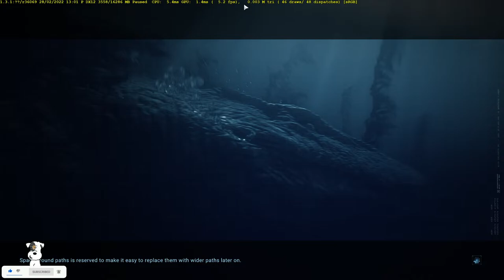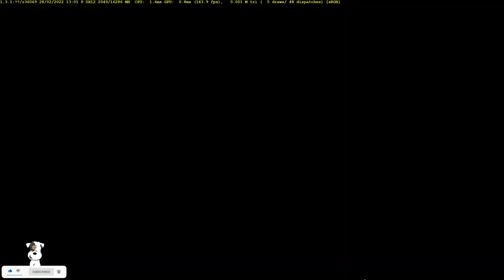TRICERATOPS x MOSASAURUS EVOLUTION of GODZILLA DINOSAUR Prehistoric: Dinos King the Jurassic fossils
ALL JURASSIC PARK AND JURASSIC WORLD DINOSAURS | EXTENDED SHOWCASE JURASSIC WORLD JURASSIC PARK

All dinosaurs from the Jurassic World Evolution 2 video game. This video showcases each dinosaur in succession along with the pronunciation of the dinosaur names. Each dinosaur is showcased for about 1-2 minutes. This is a Max Eggs edition, meaning you will see multiple dinosaurs created at a time.

ABOUT JURASSIC WORLD EVOLUTION 2 : Jurassic World Evolution 2 is the much-anticipated sequel to Frontier's ground-breaking 2018 management simulation, Jurassic World Evolution, offering an all new narrative campaign voiced by cast members from across the Jurassic World film franchise, exciting new features, four engaging game modes, and an expanded roster of awe-inspiring dinosaurs.

SEO:
DINOSAURS DINOSAUR DINO JURASSIC WORLD DOMINION CAMP CRETACEOUS JURASSIC WORLD | JURASSIC PARK JURASSIC WORLD EVOLUTION 2| JURASSIC WORLD EVOLUTION 2 GAMEPLAY | PREHISTORIC PLANET | 4K 60FPS